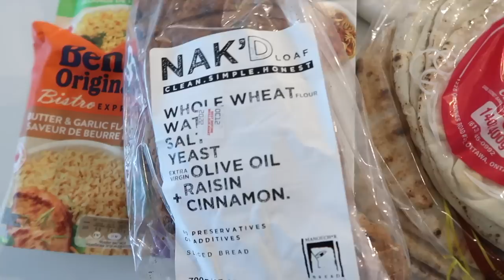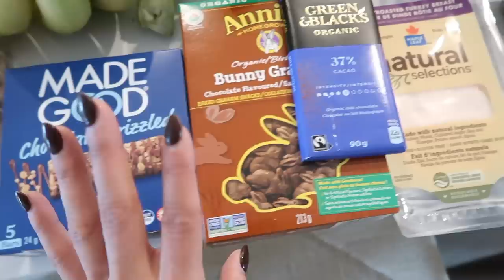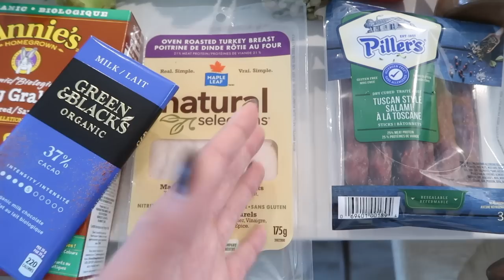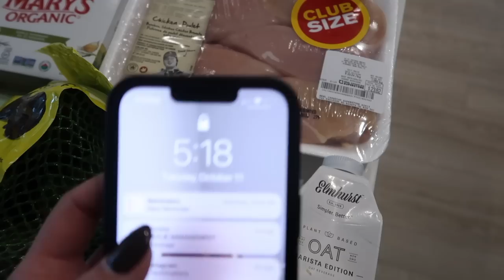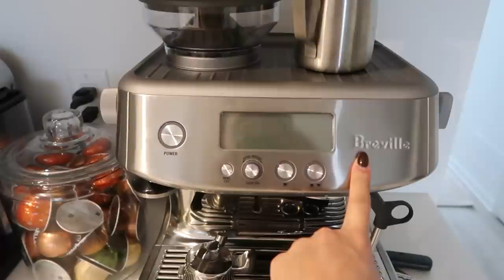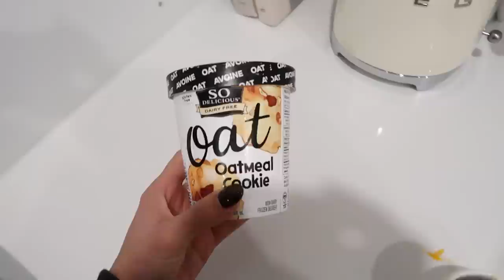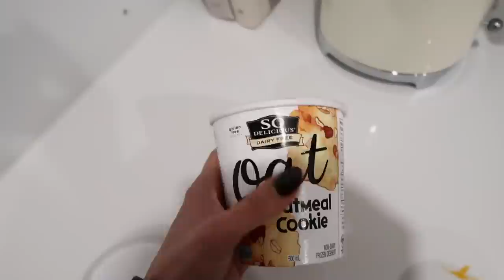VLOG | cozy few days, healthy grocery haul, fall recipes, workouts & more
Cozy few days! healthy grocery haul, fall recipes, workouts & more.

parachute home pillow cases
parachute home top sheet